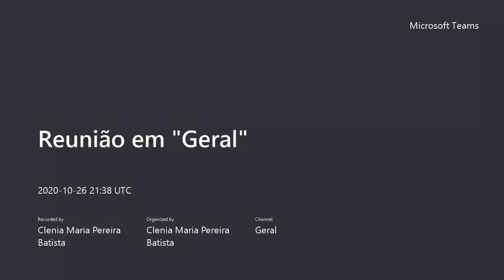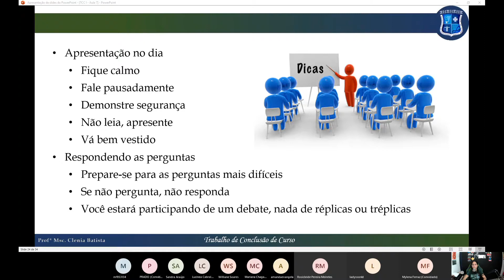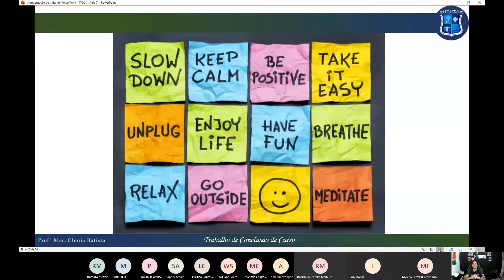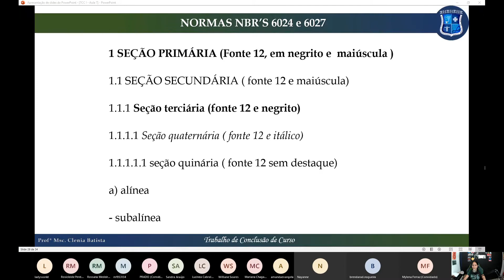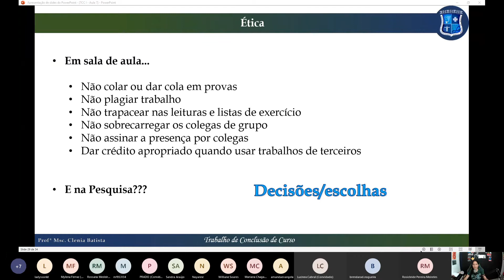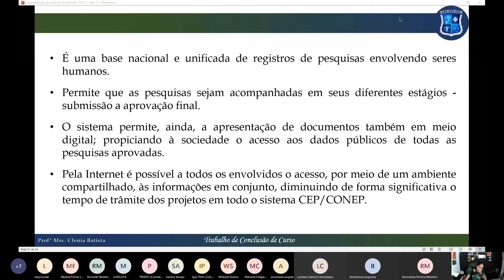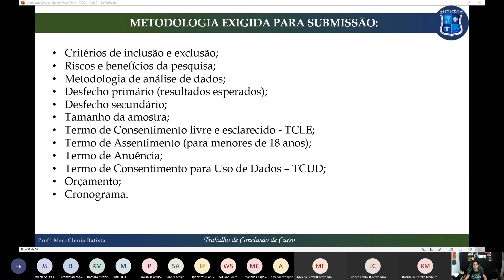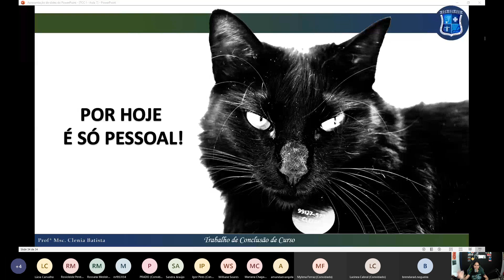TCC 1 - P7NA DE BIOMEDICINA E P5/6NA E RADIOLOGIA - 26-10-2020